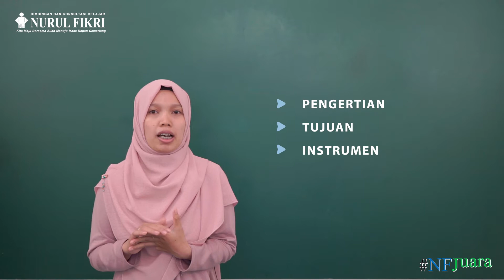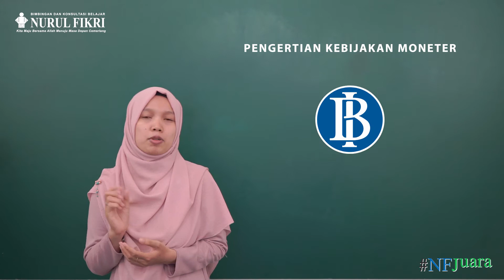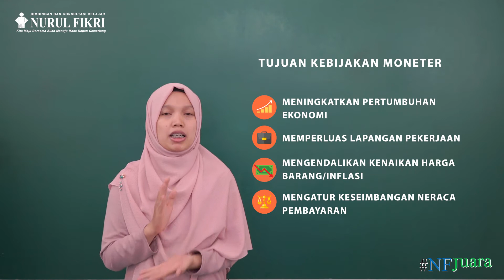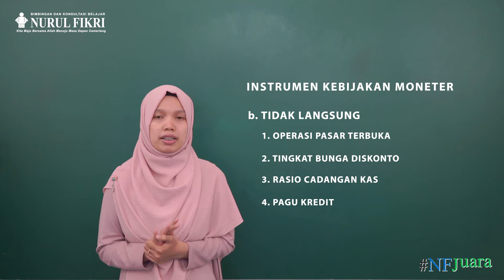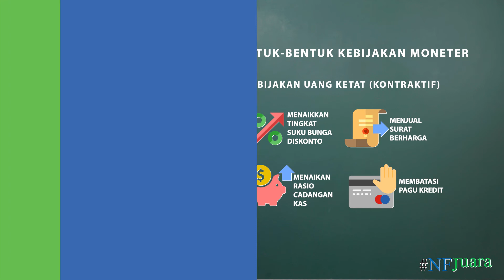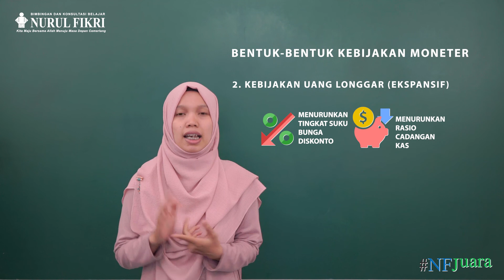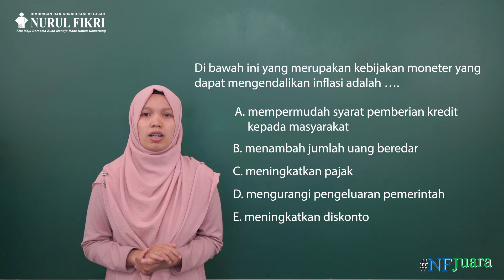Ekonomi-Kebijakan Moneter-PPLS & RONIN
Sahabat Juara pasti pernah dengar tentang istilah Kebijakan Moneter. Kira-kira apa ya kebijakan moneter itu? Yuk cari tau dalam video pembelajaran ini, semoga bermanfaat.